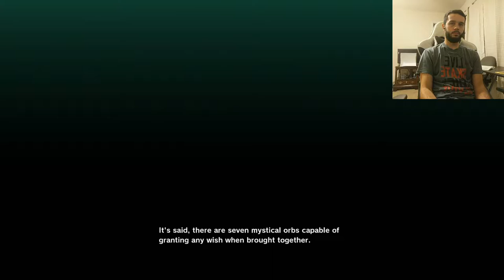Our Journey Begins | Dragon Ball Z Kakarot | Episode 1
HEY DRAGON BALL FREAKS! Today we embark on a journey on playing all dragon ball games in the US starting with kakarot! JOIN US on the grind!